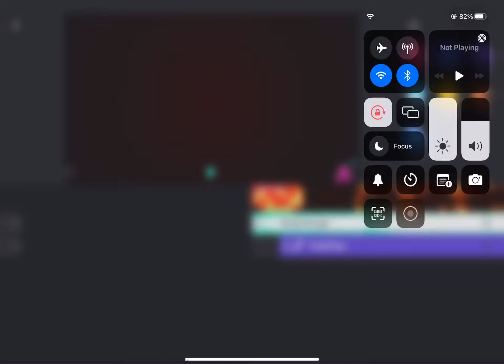(NEW INTRO) Spider Man InVision Web Testing REVAMP GamePlay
Roblox is an online game platform and game creation system developed by Roblox Corporation that allows users to program games and play games created by other users. Created by David Baszucki and Erik Cassel in 2004 and released in 2006, the platform hosts user-created games of multiple genres coded in the programming language Lua. For most of Roblox's history, it was relatively small, both as a platform and a company. Roblox began to grow rapidly in the second half of the 2010s, and this growth has been accelerated by the COVID-19 pandemic.[7][8]

Roblox is free to play, with in-game purchases available through a virtual currency called Robux. As of August 2020, Roblox had over 164 million monthly active users, including more than half of all American children under 16.[9][10] Although Roblox has received generally positive reviews from critics, it has faced criticism for its moderation, microtransactions, and exploitative practices directed toward children.
What Is Spider Man?
Spider-Man, comic-book character who was the original everyman superhero. In Spider-Man's first story, in Marvel Comics' Amazing Fantasy, no. 15 (1962), American teenager Peter Parker, a poor sickly orphan, is bitten by a radioactive spider.